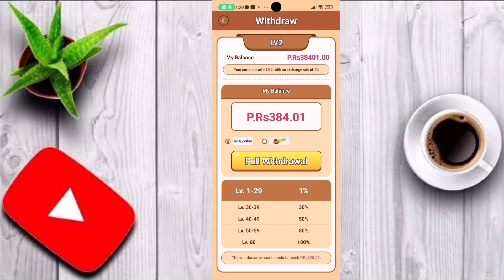Fruits Fun App Withdrawal || Fruits Fun Game Real Or Fake || Online Earning in Pakistan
Topics
• Fruits Fun App Withdrawal
• Fruits Fun App Say Paise Kaise Nikale
• Fruits Fun App
• Online Earning in Pakistan
• Fruits Fun App Real Or Fake

Channel Owner, Tanveer Abbas
Channel Name
Tanveer Sadiq